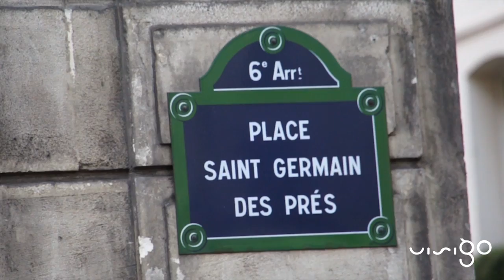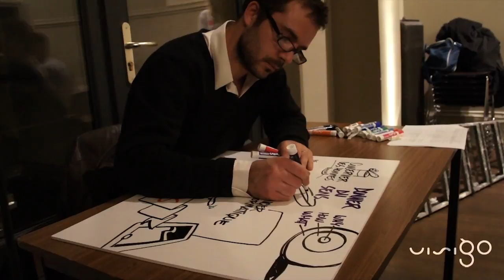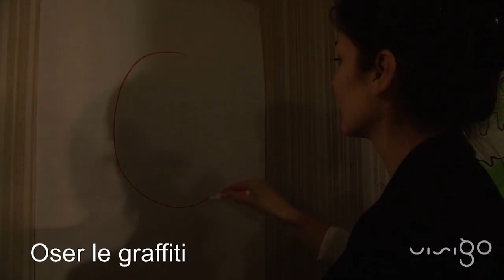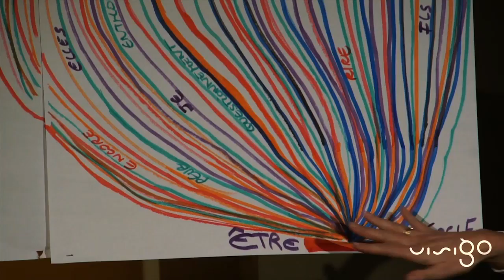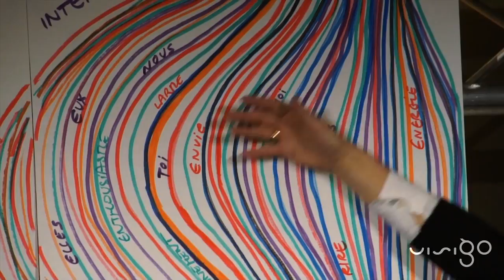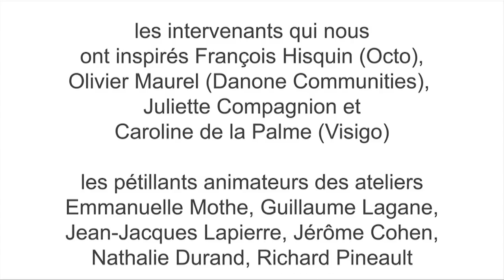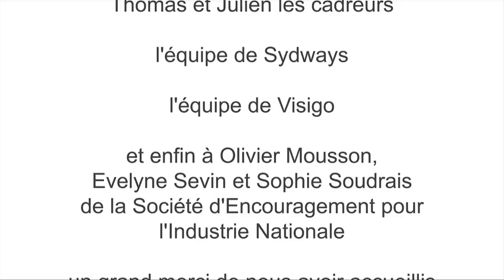tribe (to be inspired) #2 - Hôtel de l'Industrie - 14 mars 2012 - Best of